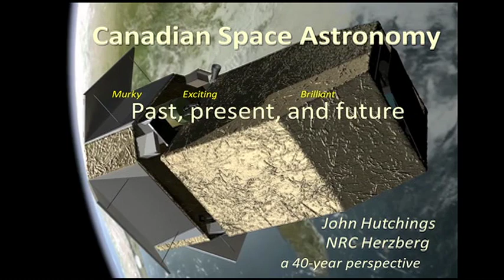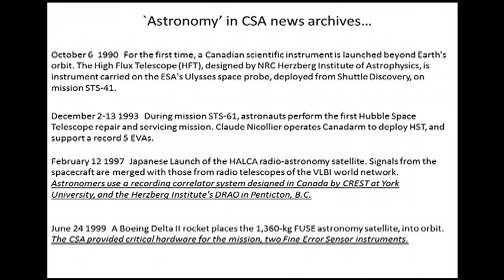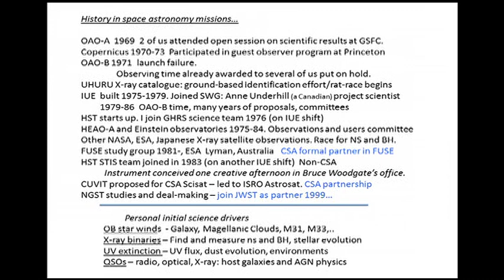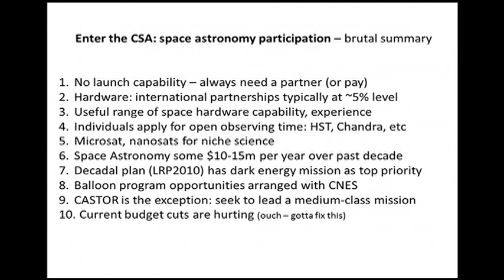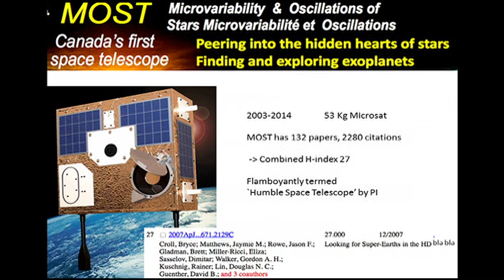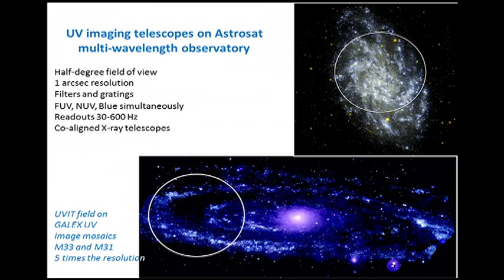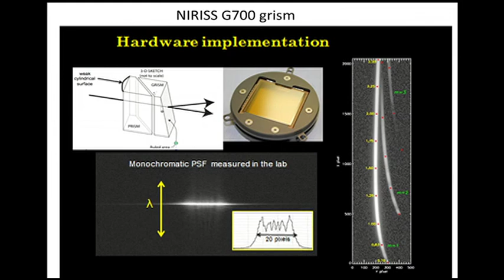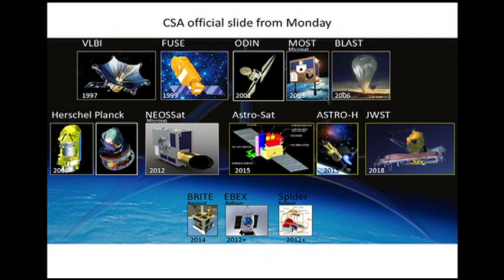John B. Hutchings plenary - Canadian Space Astronomy: Past, Present and Future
Canadian astronomers have participated in space astronomy since the first OAO missions in the 1960s and 1970s.

Abstract: Canadian astronomers have participated in space astronomy since the first OAO missions in the 1960s and 1970s. Individual Canadian scientists have been members of HST instrument teams, and advisory groups for IUE and HEAO missions, as well as competing successfully for observing time on NASA, ESA, and Japanese astronomy satellites. With the formation of the Canadian Space Agency, Canada became partner in the FUSE mission, the ISRO Astrosat, and the JWST, providing hardware and science team membership. The Canadian Astronomy Data centre was one of the three original world-wide archive distribution centres for HST, and now is involved in many space and ground-based data services. The MOST observatory is an all-Canadian microsat that has operated for nearly a decade. Canada is currently involved in partnership in a number of imminent space facilities, as well as participating in teams defining future missions. I will describe this history, and review the technical and scientific capability that exist in Canada now. I will outline prospects for the future, including a concept for a high resolution orbiting telescope that will fill the gap in high resolution UV astronomy when HST operations cease.

Biography: John Hutchings has worked as a research scientist at the DAO since 1967. His involvement in space astronomy includes Copernicus, IUE, two HST instruments, the Einstein observatory, the FUSE mission, Astrosat, and JWST. He has served on advisory panels for NASA, ESA, ISRO, and has published extensive research based on space observations. He has served as Canadian project scientist for FUSE, UVIT, and JWST, and is on several teams for new projects and partnerships.